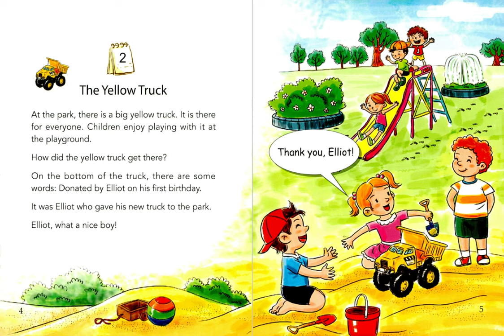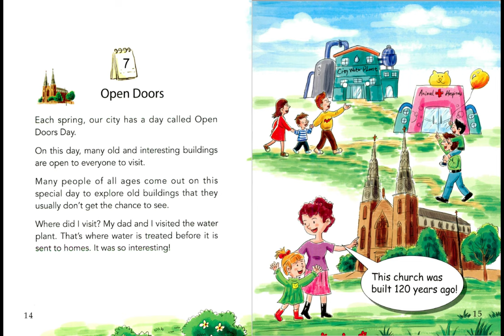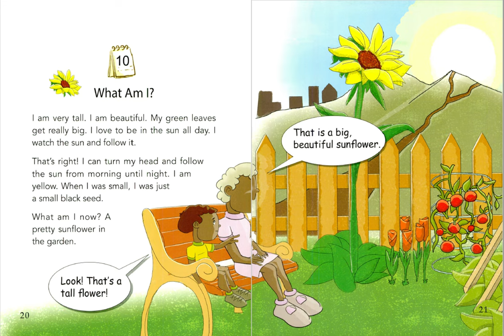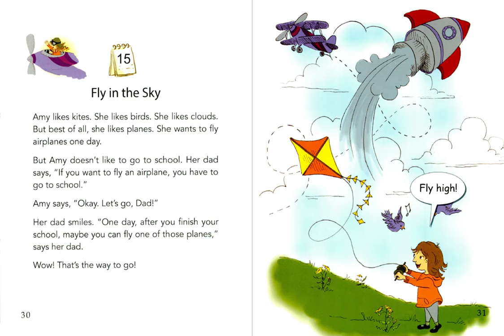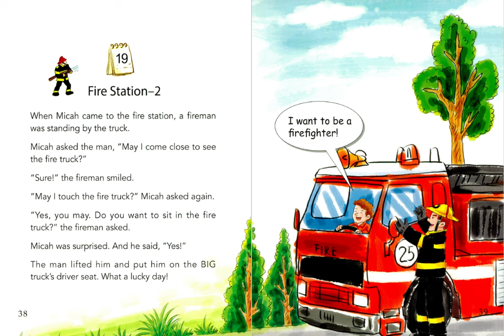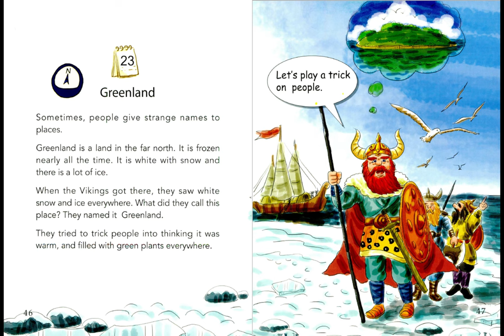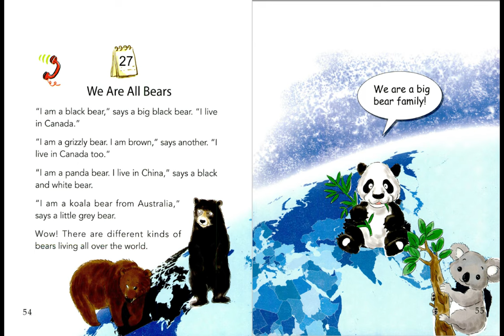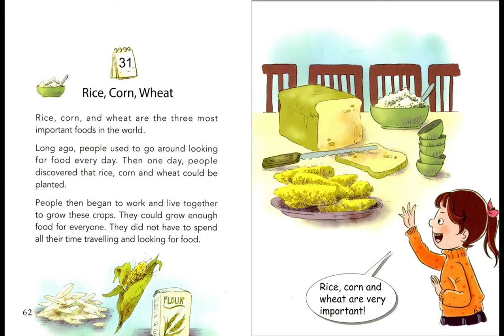One Story a Day for Beginners - Book 5 for May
00:00 Book 5 for May
00:13 Story 1 - Red Means Stop
00:58 Story 2 - The Yellow Truck
01:42 Story 3 - Just for a Laugh
02:24 Story 4 - Fire Truck
02:24 Story 4 - Fire Truck
03:09 Story 5 - The Shoemaker
04:01 Story 6 - Our Friendly Star
04:52 Story 7 - Open Doors
05:51 Story 8 - A Bear's Visit-1
06:34 Story 9 - A Bear's Visit-2
07:14 Story 10 - What Am I?
08:19 Story 11 - Many Boats
09:08 Story 12 - My Wish
10:01 Story 13 - Fishing
10:51 Story 14 - A Days of the Week
11:46 Story 15 - Fly in the Sky
12:47 Story 16 - Barking Dog
13:35 Story 17 - Is It Spring Yet?
14:24 Story 18 - Fire Station-1
15:12 Story 19 - Fire Station-2
16:05 Story 20 - Too Short
16:54 Story 21 - Good at Something
17:38 Story 22 - A Little Reader
18:31 Story 23 - Greenland
19:24 Story 24 - Iceland
20:05 Story 25 - Outer Space
21:03 Story 26 - Steal the Bell
21:58 Story 27 - We Are All Bears
22:56 Story 28 - Thunder
23:43 Story 29 - Bug School-1
24:49 Story 30 - Bug School-2
25:53 Story 31 - Rice, Corn, Wheat